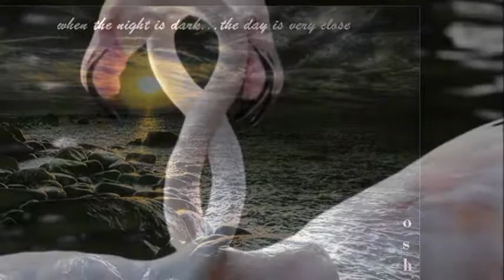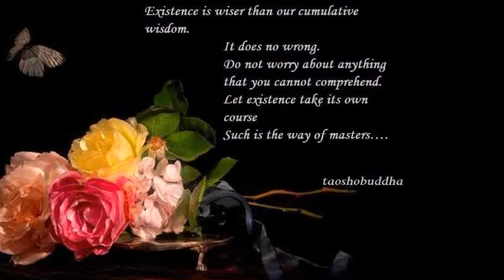INITIATION TO THE MASTER THE WAY